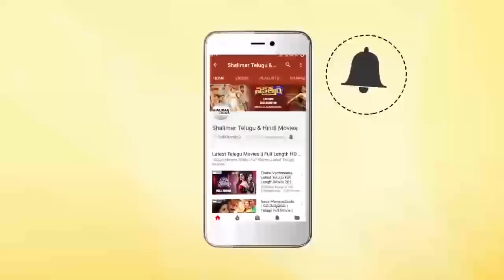Beautiful Movie Offical Trailer || RGV, Parth Suri, Naina Ganguly, Agasthya Manju || Shalimarcinema